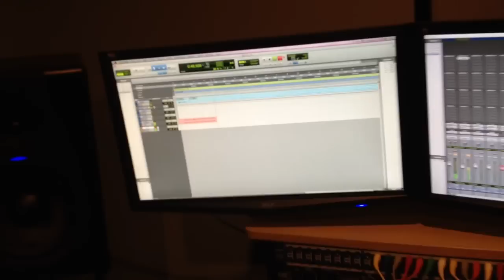Lp & TL collab album studio session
Sneak peak of a song we are workin on... Featuring Alex Thao and my good friend Lou on guitar. Album dropping spring/ early summer 2012! Will be featuring plenty of other artist on this album too!!!